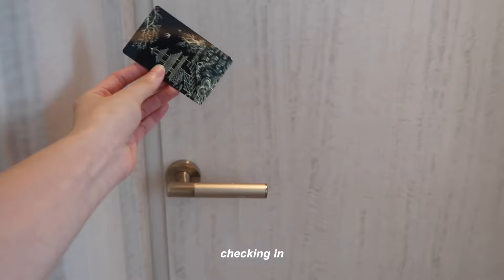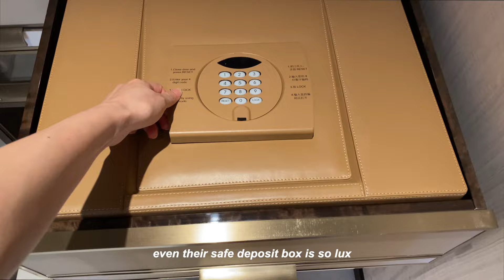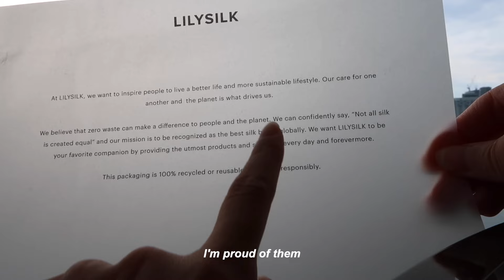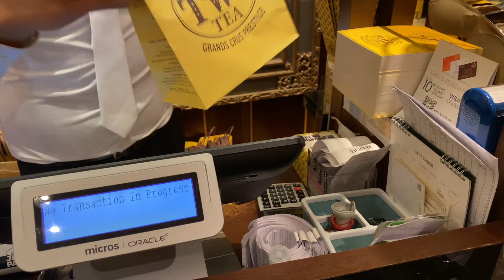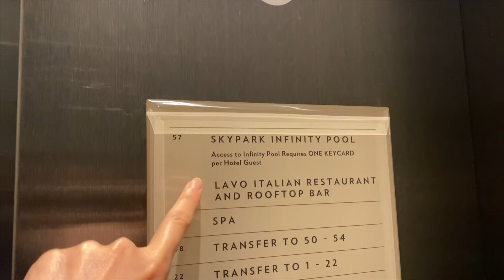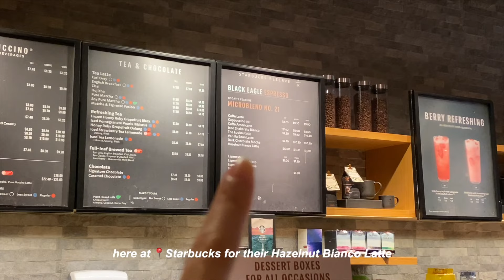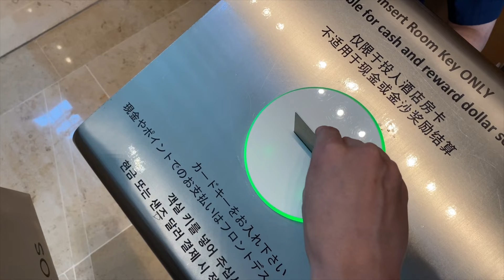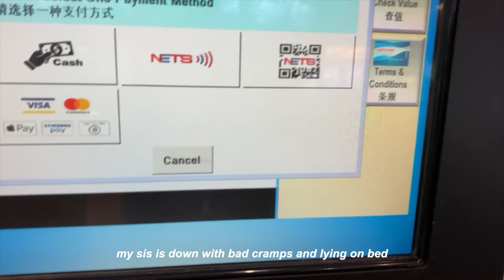LIFE IN SINGAPORE: New Rooms at MBS (Japan Lux Theme!!), Swimming at Infinity Pool, Lilysilk Try-On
A part of MBS hotel rooms just got a revamped and they are now having a theme!! Happy to bring you all on a tour with me to see how the new rooms look like~ Enjoyed my swim at the infinity pool as well. It was so relaxing watching the sun set and sipping my cocktail. Also, sharing some new corporate wear from Lilysilk. Did a try-on for you all to show how versatile their clothes are :)

Lilysilk is a company with OEKO-TEX Standard 100 international certification, which focuses on making high-quality home and clothing products with 100% all-natural mulberry silk.